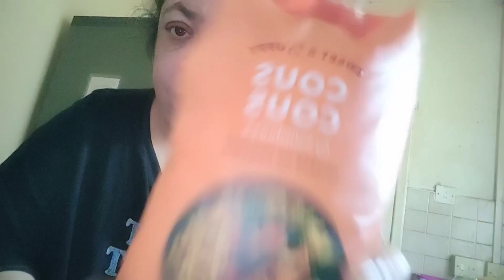Just made this for the first time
Just made this dish for the first time Yummy Couscous with a few other ingredients makes a healthy dish pack with what you need on a weight loss journey